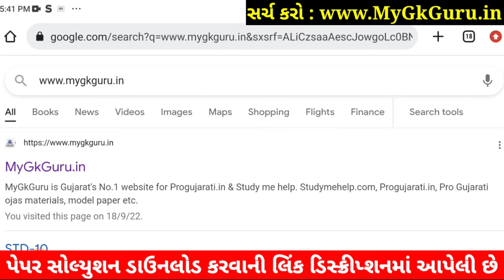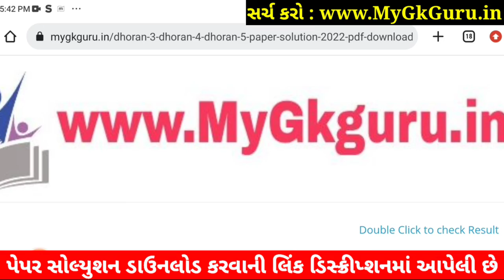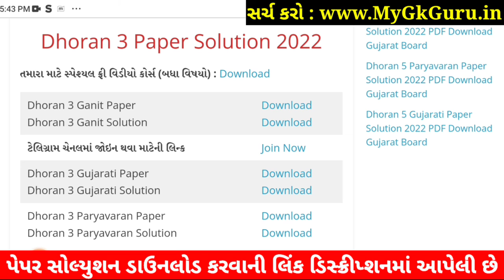Dhoran 3 Gujarati Paper Solution 2022 STD 3 | STD 3 Gujarati Paper Solution 2022 40 Marks October